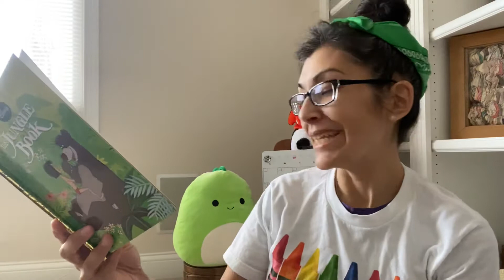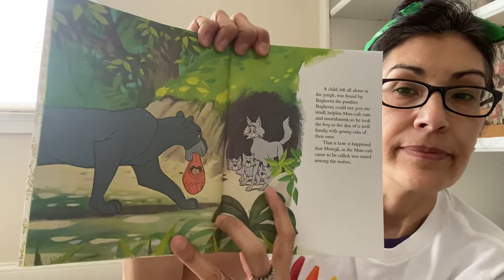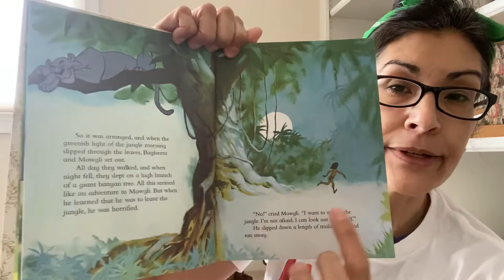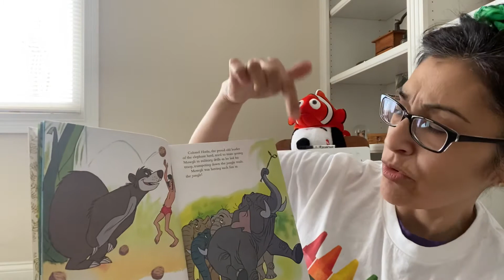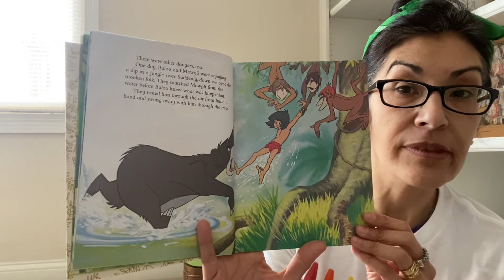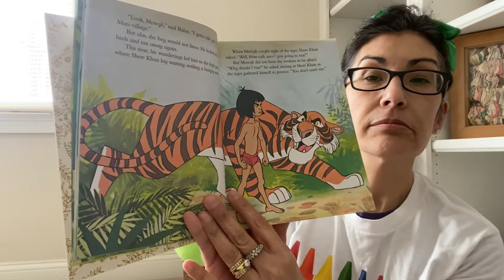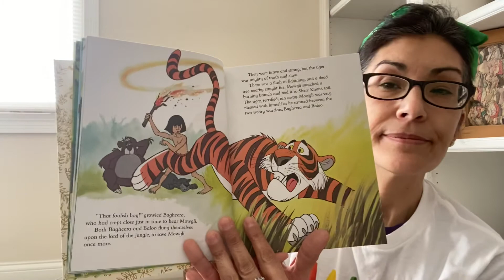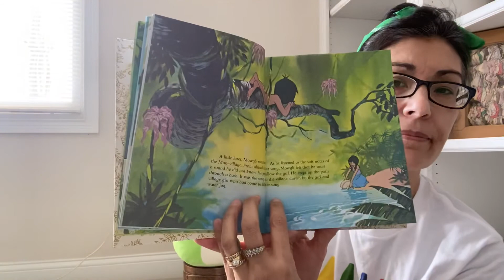Story: The Jungle Book